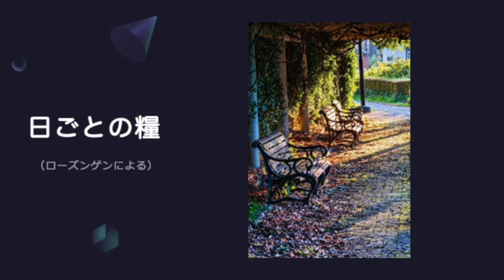【日ごとの糧】2023年7月12日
2023年7月12日

祭司は神殿の入り口と祭壇の間で泣き
主に仕える者は言うがよい。
「主よ、あなたの民を憐れんでください。
あなたの嗣業である民を恥に落とさず
国々の嘲りの種としないでください。
『彼らの神はどこにいるのか』と
なぜ諸国の民に言わせておかれるのですか。」
（ヨエル書2章17節）

キリストがわたしたちのために御自身を献げられたのは、
わたしたちをあらゆる不法から贖い出し、
良い行いに熱心な民を御自分のものとして
清めるためだったのです。
（テトスへの手紙2章14節）
「彼らの神はどこにいるのか」と嘲られるのは
思うに彼らの生活が悲惨な状況であり
勝利よりも敗北を経験することのほうが
多いような状況が続いている中でのことだと
思います。
神様を信じているからと言って、この世が嬉しいことばかり
続くわけではありません。
行き詰まったり、物事がうまく行かなかったりすることが
案外よくあります。
でも、そのような中で「良い行いに熱心に励むことが
できる」かどうかは、私たちの「信仰者としてのあり方」
で決まるかもしれません。
自暴自棄になる人、不貞腐れてしまう人、文字通り、あなたの
神はどこにいるのですか、と言われてしまうような生き様を
さらしながら生きていることが少なくないようにも思います。

私たちが良い行い、（これは神への愛、人への愛を示しながら
生きることに通じていますが）を心がけながら1日、1日
丁寧に生きる中で、これらの聖句の達成、実行を味わえるのかも
しれません。